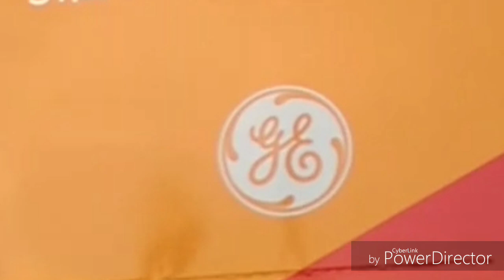New GE locomotive Wdg4g- Closer look (Video & Pics)